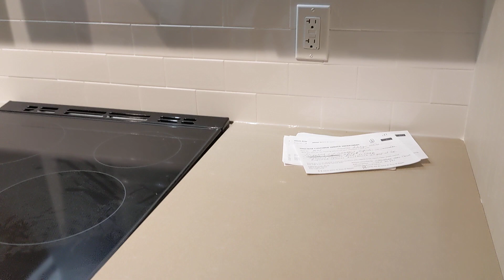Toronto: Design Haus Condos 181 Huron Street - 2 Bedroom plus Den Condo Tour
Design Haus video tour of a 2-bedroom plus den condo in Toronto near University of Toronto and Chinatown (near College and Spadina). This is 01 unit floor plan, above the 15th floor. This video is taken when the condo was brand new, no one has ever lived in it before located at 181 Huron Street.